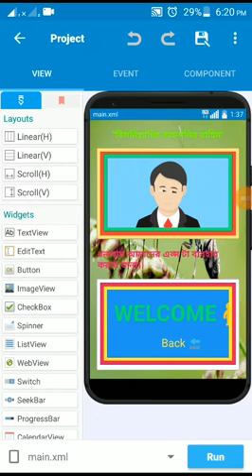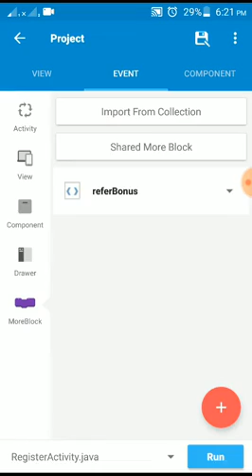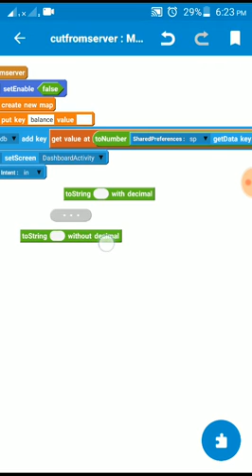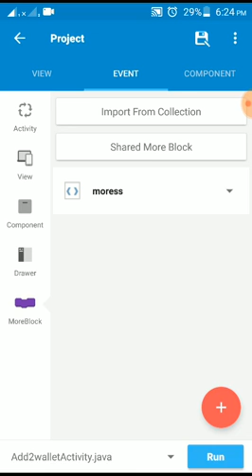Add Decimal To CPC In Your Earning App | Make Earning Apps in SKETCHWARE | Earn money from Admob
Assalamu Alaikum
আসসালামু আলাইকুম।

Make Earning Apps in Android | Create Apk in Android | Earn Money from AdMob

I have showed how you can use decimal in CPC in your earning app.

Check out the previous part in our channel...

In this video I am sharing with you, how to develop earning app through Android mobile using sketchware. You don't need to have a computer. Just you need a Android mobile phone.

এই ভিডিওটি আমি আপনার সাথে ভাগ করছি, Sketchware ব্যবহার করে অ্যান্ড্রয়েড মোবাইল এর মাধ্যমে আর্নিং এপ  কিভাবে তৈরি করে। আপনার কোনো কম্পিউটার প্রয়োজন নেই। শুধু আপনার একটি অ্যান্ড্রয়েড মোবাইল ফোন প্রয়োজন।

You can develop high professional app through this. You can earn money from your apps by using admob ads.

আপনি Admob বিজ্ঞাপনগুলি ব্যবহার করে আপনার অ্যাপ্লিকেশানগুলি থেকে অর্থ উপার্জন করতে পারেন।

I will try to give all the part of this video.

আমি এই ভিডিওটির সমস্ত অংশ দিতে চেষ্টা করব।

Sketchware
Sketchware Tutorial
How to create Android apps on Android
How to create Android apps without computer
earning app, free earning app aia file,aia file for thunkable,codular,makeroid,appybuilder